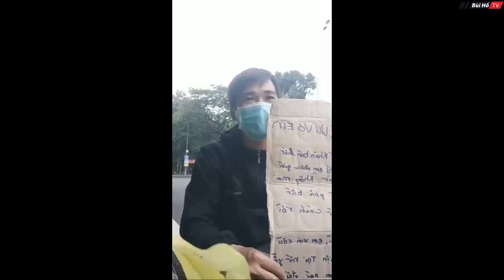[ Phần.2] Vì chữ hiếu Cô gái xinh đẹp bị lừa sang Myanmar Chồng quỳ giữa Sài Gòn cầu cứu | Bùi Hồ TV